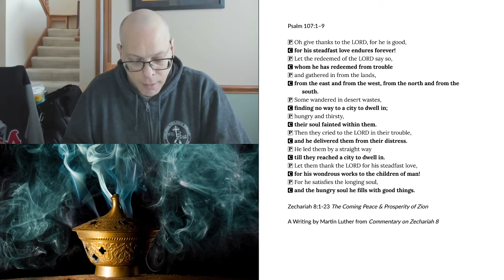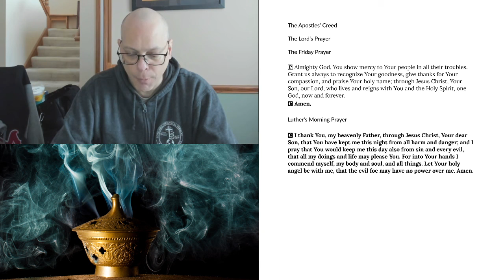Morning Prayer for Friday, January 29, 2021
Zechariah 8:1-23 The Coming Peace & Prosperity of Zion
A Writing by Martin Luther from "Commentary on Zechariah 8"